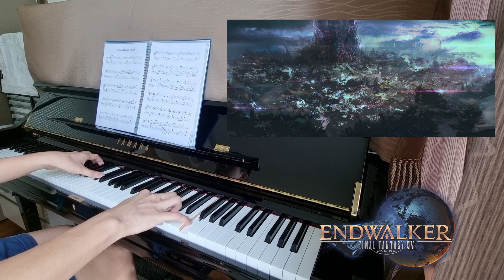Garlemald Train Station | And Love You Shall Find: FFXIV Endwalker Piano + Sheet Music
This piece was first heard in Terncliff, and again in Garlemald train station.

Piano arrangement and performed by Alan Skywater (Tonberry server)
Sheet music: